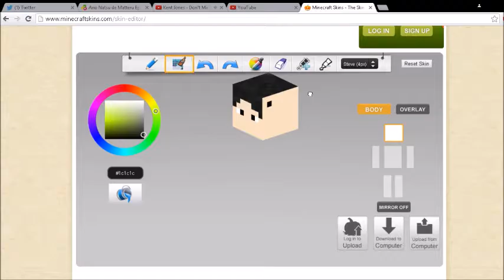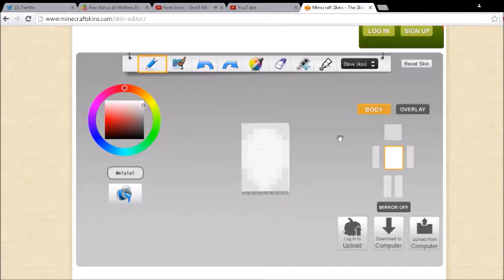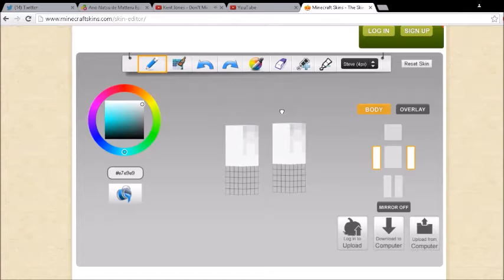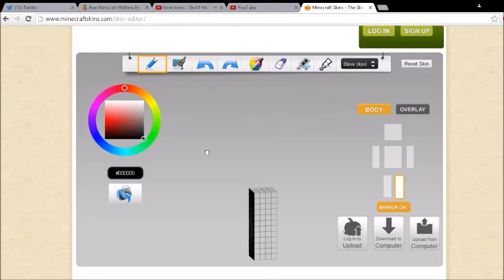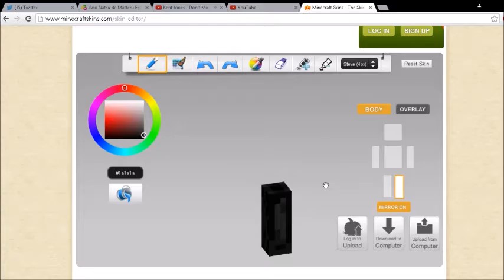Making Minecraft Skin :: SpeedPaint